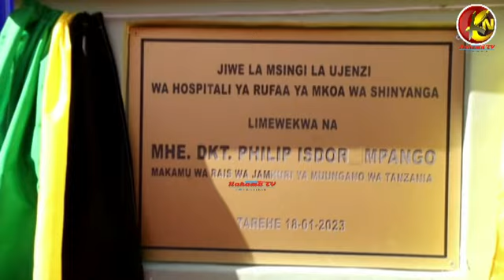SAMIA AWAPA ZAWADI SHINYANGA, WAUGUZI WANYOOSHEWA KIDOLE!!!